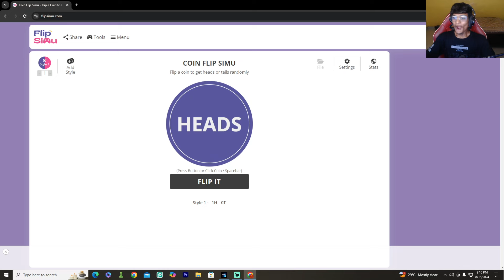Rohit Sharma CAREER MODE | CRICKET 24 Part 1